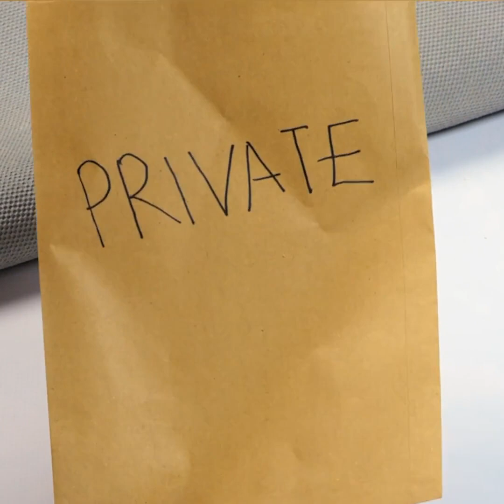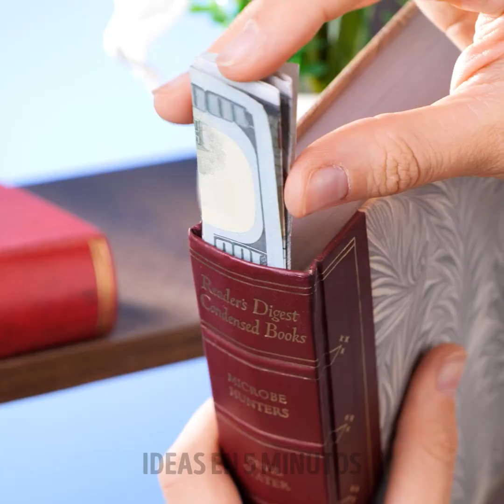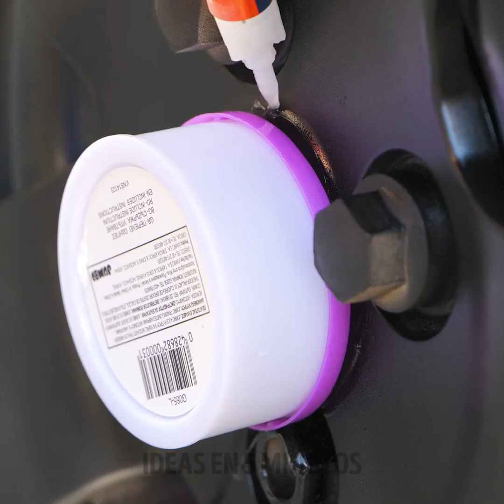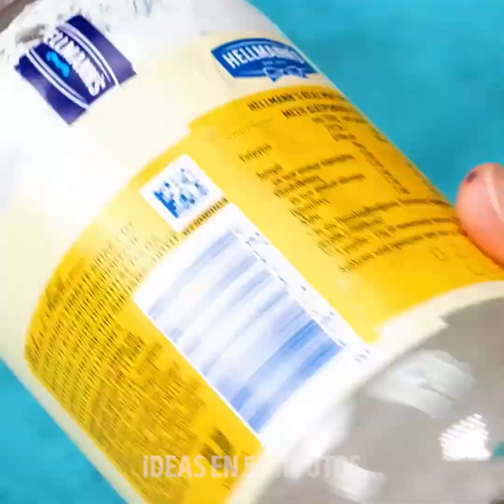LUGARES INESPERADOS PARA ESCONDER TUS TESOROS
¿Alguna vez has ido a una fiesta o a ver a un amigo y no sabes cómo mantener seguro un artículo especial? O tal vez hay un delicioso snack que no puedes dejar en casa y tienes que llevarlo contigo a todas partes. Hoy nos convertiremos en un espía y te mostraremos muchos lugares secretos y formas divertidas de esconder cosas en cualquier lugar, incluso en tu ropa, en tus zapatos, en tus pulseras. Diviértete haciendo tus propios artilugios de espionaje y llena tu vida de curiosos secretos. ¡Empecemos!

MARCAS DE TIEMPO:
00:00 – Truco de acetona
01:31 - Esconde los auriculares
03:29 – Tesoro en el basurero